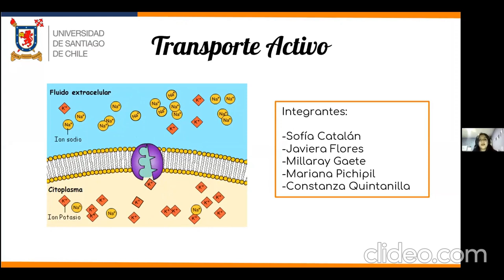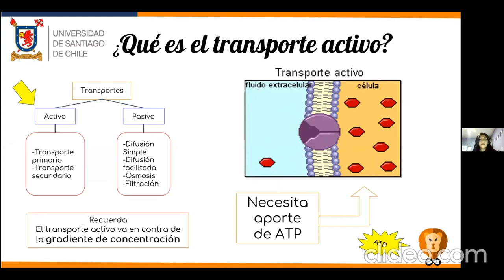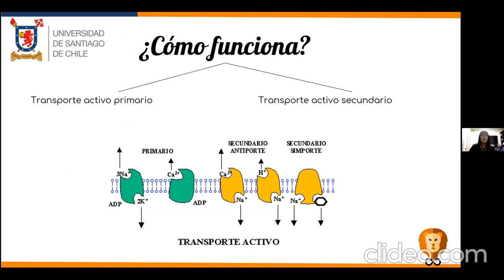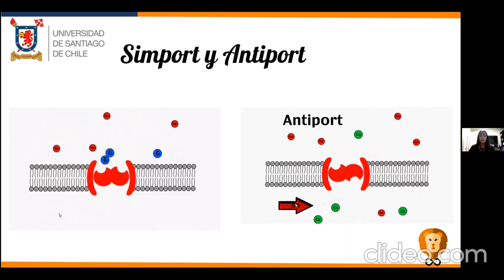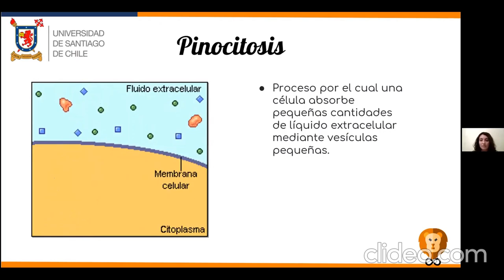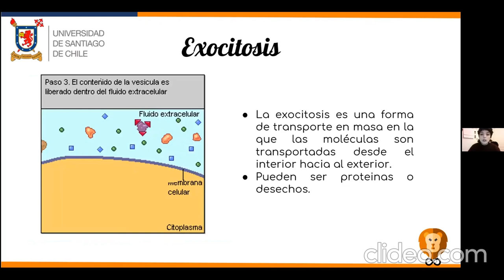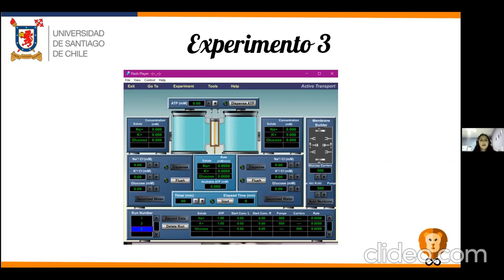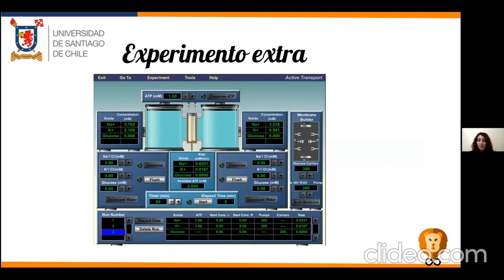Lab01SeccionL2 VideoGrupo6 Transporte Activo